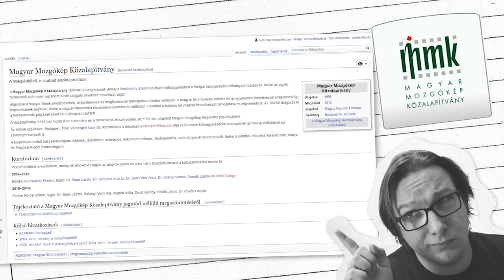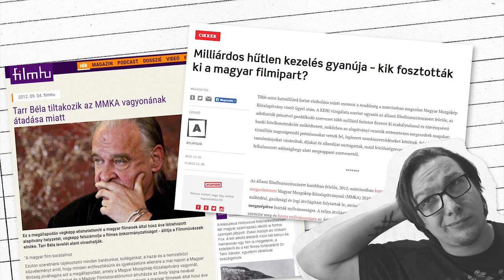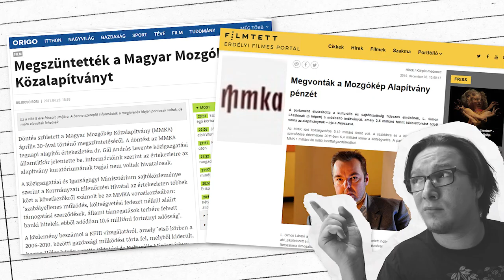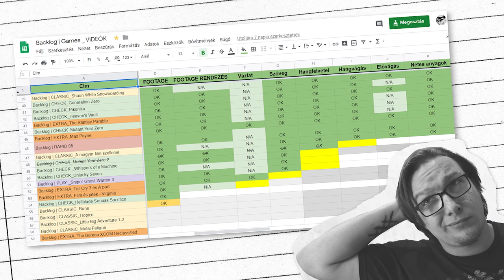Egy Régi Saját Játékom! - A Magyar Film Szelleme - Klasszik (?) Bemutató (Szülinapi különkiadás)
A csatorna második szülinapja alkalmából bemutatom egy régi, saját játékomat, A Magyar Film Szellemét, amiben a 2011 előtti magyar filmipar helyzetét dolgoztam fel egy Pokémon-szerű klasszikus JRPG-ben.

A Magyar Film Szelleme játék LETÖLTÉS:
shorturl.at/ejoxP

Zene: Gáspár Vince - A Magyar Film Szelleme Soundtrack
shorturl.at/LPRY5

Timestampek:
0:00 Bevezető
0:54 Háttérinfók rólam
2:34 Háttérinfók a magyar filmiparról
3:16 A Magyar Film Szelleme Bemutató
5:27 A történet kezdete, filmkészítők faluja
7:34 Irány az MMKA! ÉS a bukás...
9:15 Új fejlődési irány, pénzgyűjtés
10:51 Irodai ügyintézések
12:23 Játék végi bossfightok
14:23 Epilógus
15:05 Zene és a játék letöltése
15:44 Megalomán tervek és köszönetnyilvánítás :)

Felhasznált filmrészletek:
Sárkány és Papucs
Indul a bakterház
Csinibaba
Argo
Kontroll
Tanu
Egészséges erotika
A legényanya
Isten hozta, őrnagy úr!
Moszkva tér
Nekem lámpást adott kezembe az úr Pesten
Régi idők focija
Macskafogó
Üvegtigris
Valami Amerika

Backlog | CLASSIC_A Magyar Film Szelleme Bemutató
Játszotta, írta, feldumálta, vágta: Gerdelics Miklós 2019
Főcímzene: Gáspár Vince